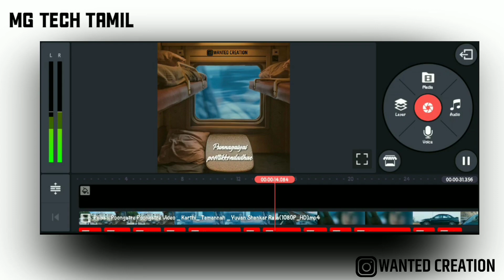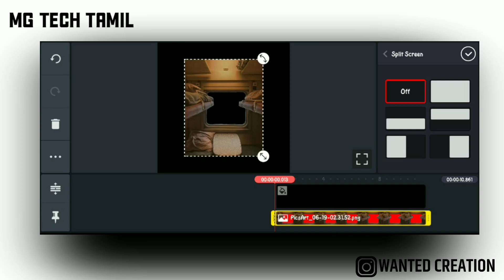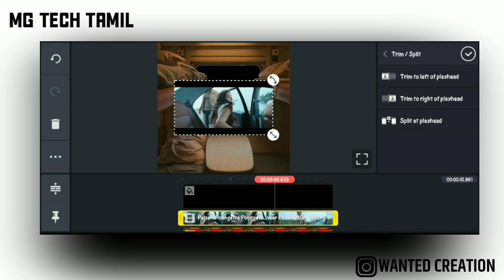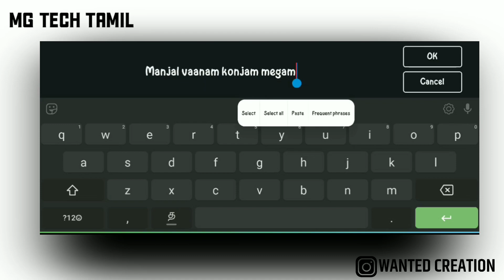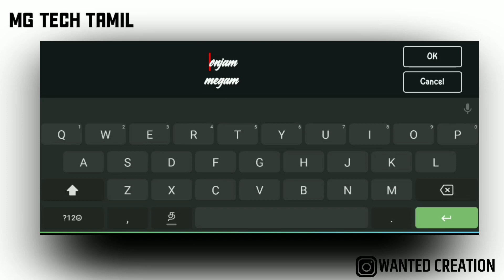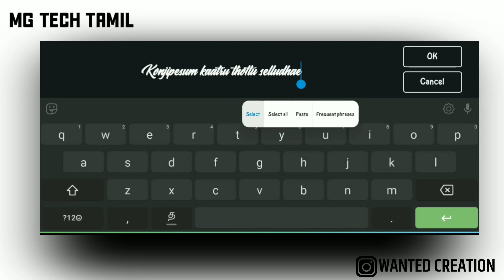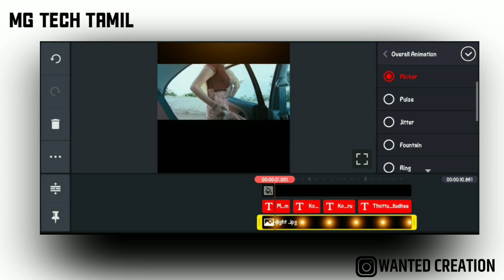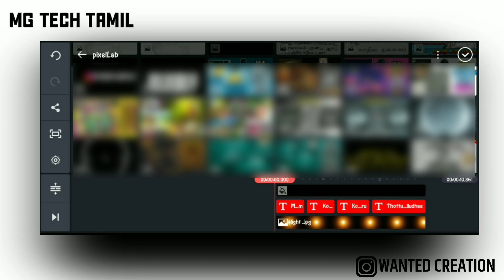Kinemaster Tutorial Tamil | How to make trending video with lyrics status | MG Tech Tamil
"Hii. ,Hello... Friends,Welcome back to another exciting tutorial"

Friends Every video of this Chennal make Love so don't forget to leave a like and if you want to get more awesome Tutorial like this then Subscribe and Tap the Bell icon to get videos 1st from this chennal

Any Doubt Contact On Instagram 🤗

KEYWORDS & TAGS:
Kinemaster editing,
kinemaster video editing in tamil,
kinemaster effect,
Kinemaster template new 2020,
Kinemaster app,
Kinemaster animation,
How to make trending lyrics ststus,
Kinemaster application,
Kinemaster,
Kinemaster asset store,
Kinemaster tamil,
MG Tech Tamil,
Trending Lyrics Status Making,